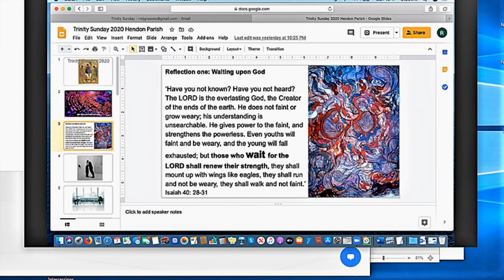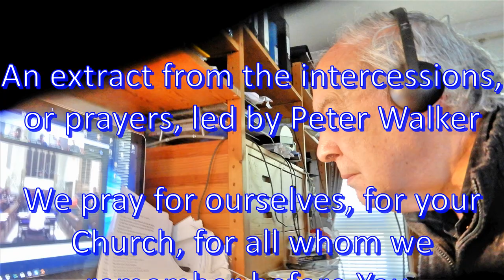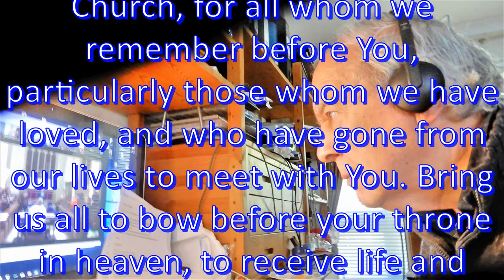Trinity Sunday Zoom service 07 vi 2020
Trinity Sunday, 7 June 2020: an extract from a service on Zoom during the Covid-19 pandemic – the Parish Church of St Mary and Christ Church, Hendon, in the Church of England Diocese of London